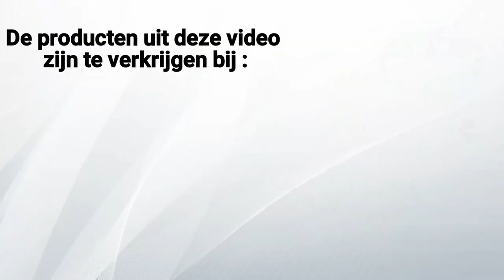Het vragenrondje voorstelrondje en winaktie bij de 9000 subs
in deze video geef ik antwoorden op vragen, stel ik Shirley voor en kondig ik een prijs aan ...